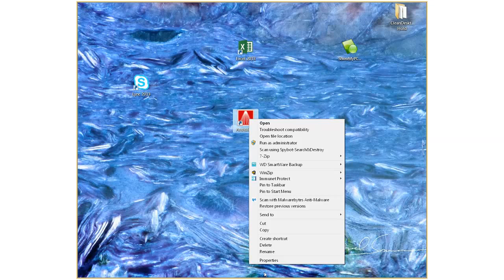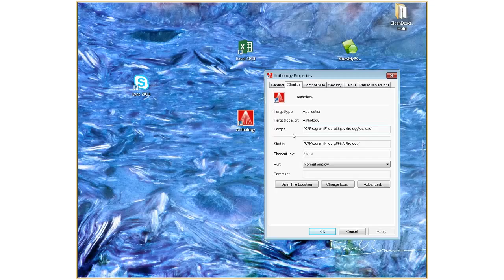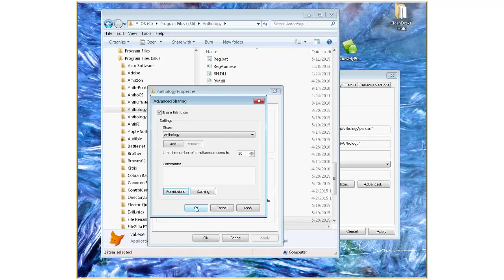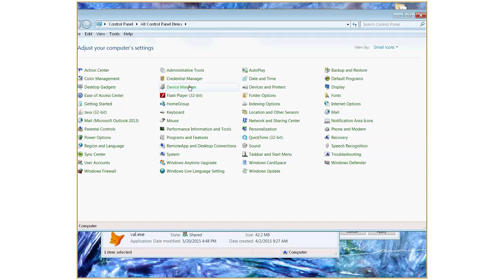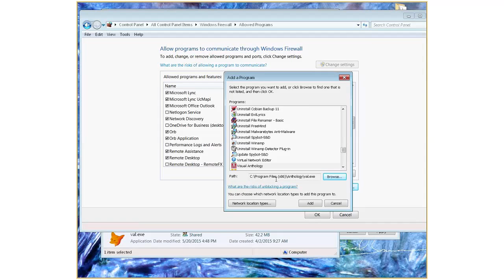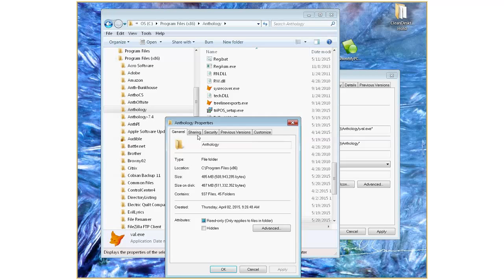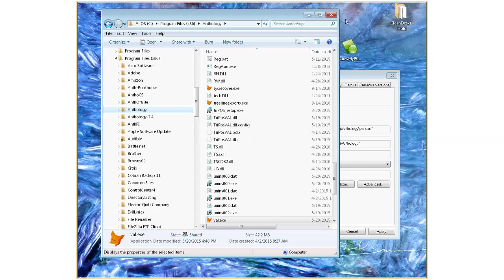Setting Sharing & Security Permissions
Quick demo of how to set your Anthology install folder to have necessary full file controls (R/W/D/etc.).